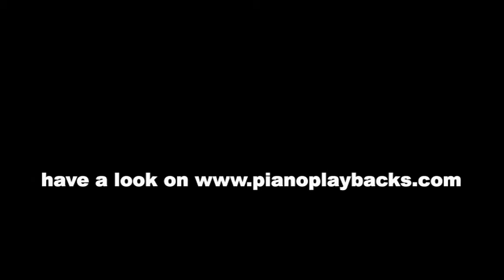Auf uns, Ballad Style ( Andreas Bourani) Playback Instrumental Demo tiefere Tonart C-Dur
Klavierbegleitung zum Song von Andreas Bourani im balladingen Stil.
Sie hören hier ein Demo in der tieferen Tonart C-Dur.